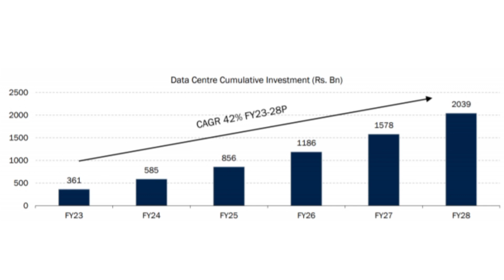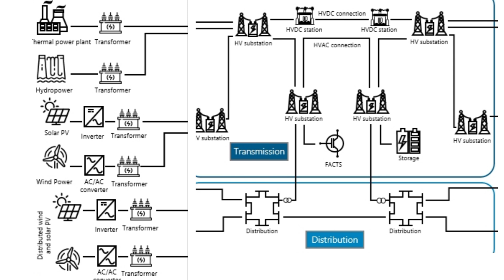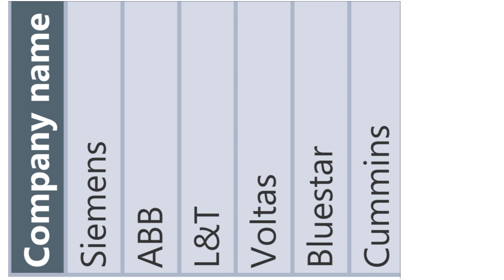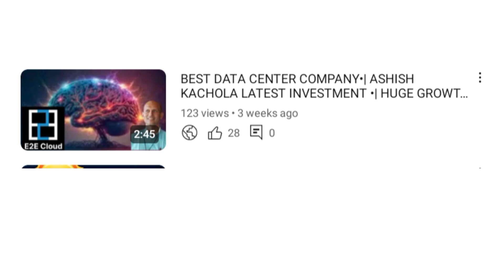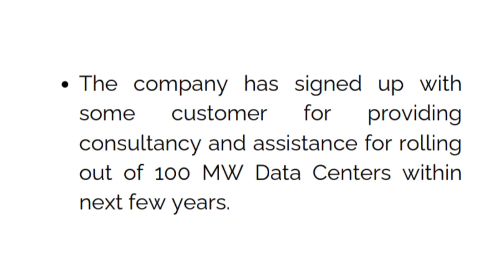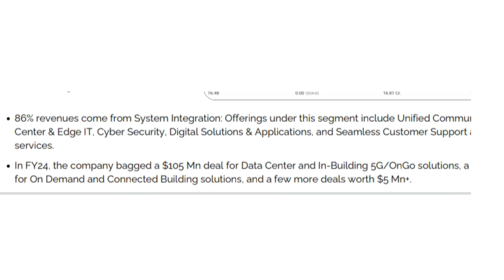BROKERAGE REPORT DATA CENTER THEME ANALYSIS•|BENIFTING COMPANIES AND THIER REVENUE TARGET'S